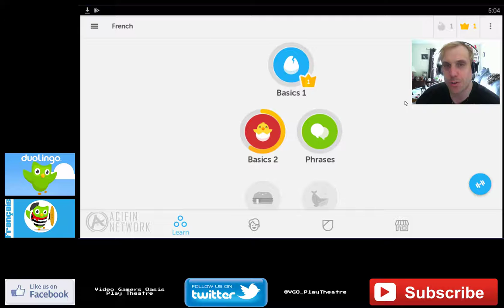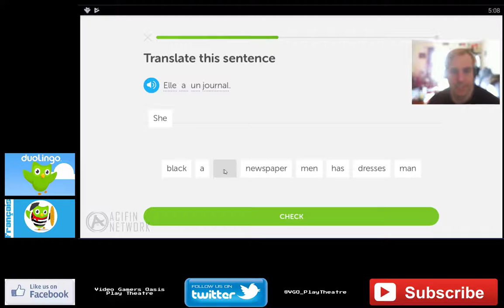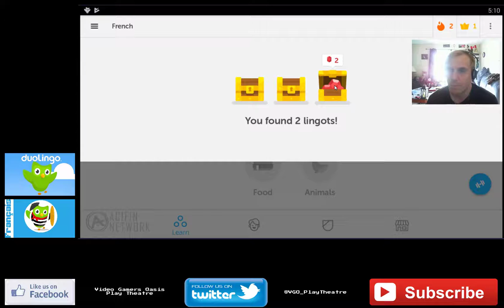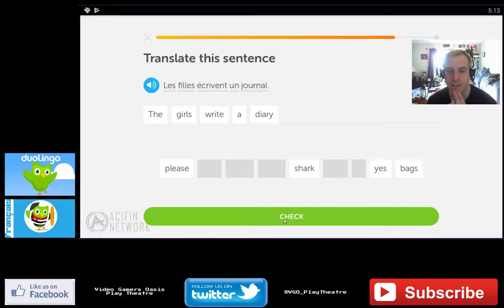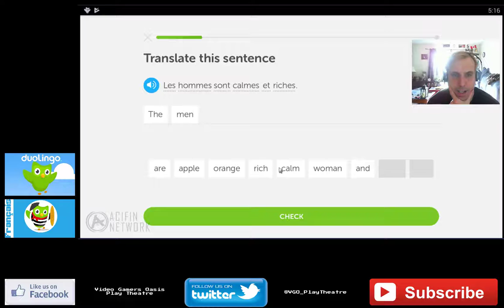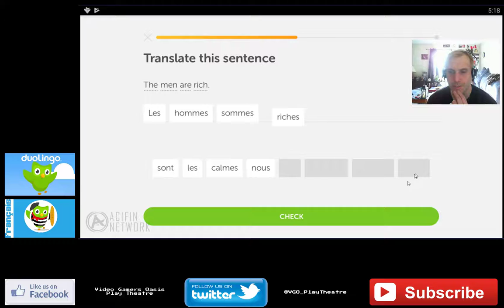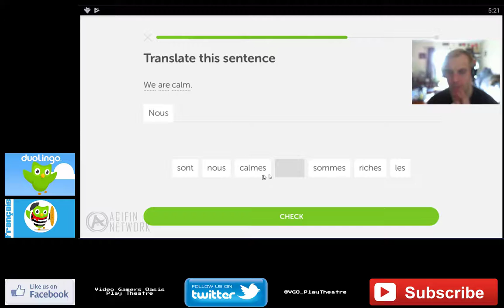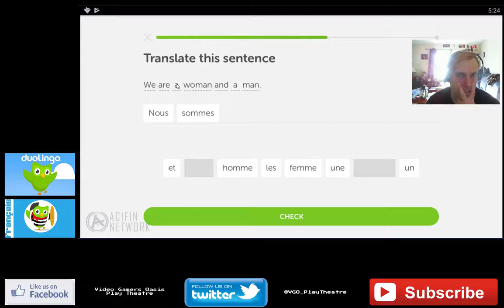Let's Play - Duolingo - French - Basics 2 - 2018-03-22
Almost got stuck on a few questions, but still moving quickly through Basics 2 Level!